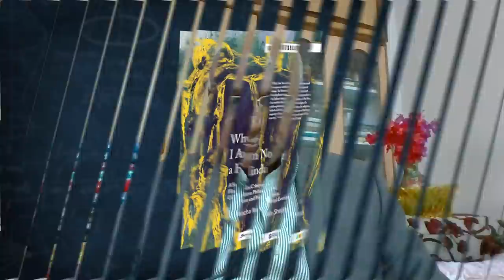Joseph D’Souza & Kancha Ilaiah Shepherd: Hinduism, Caste & Christianity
Bishop Joseph D’Souza from the Good Shepherd Church in India and Kancha Ilaiah Shepherd, political theorist and human rights activist, discuss the current political and religious climate in India and the situation for Christians and the Dalit and Shudra castes.